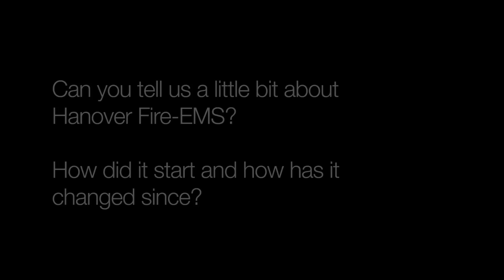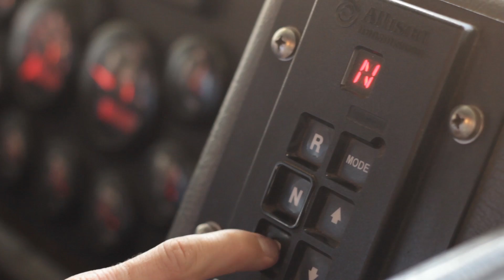Hanover Fire-EMS: An introduction.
Can you tell us a little bit about Hanover Fire-EMS?
How did it start and how has it changed since?